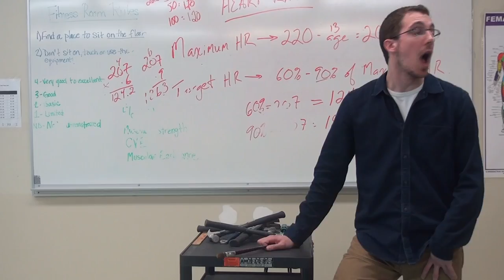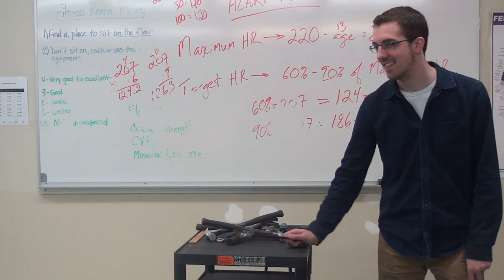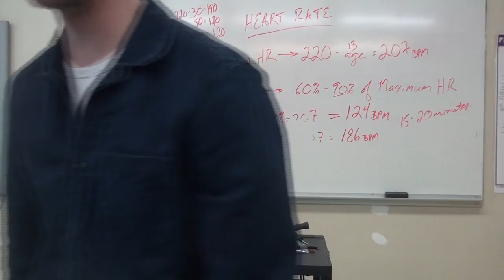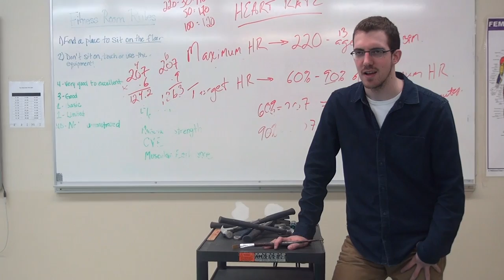Dodgeball | Scene Re-creation